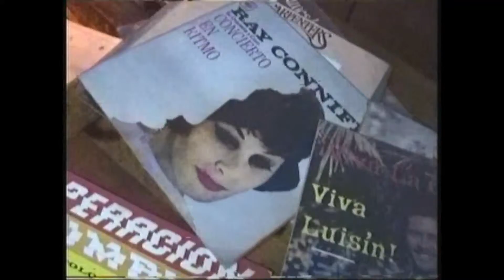2004 south America part7